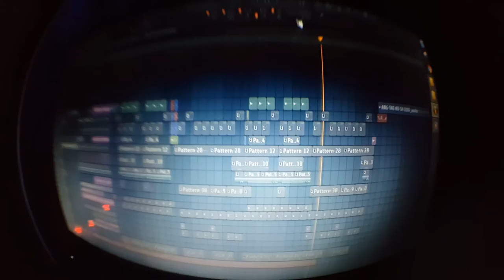JULIUZ & DOMS- Ang Tae Ko Sa Ilog (IbosSuman remix)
Support Artist:
IbosSuman Facebook: